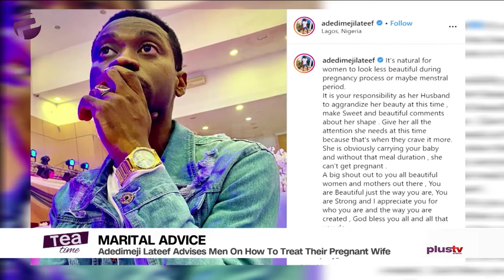Adedimeji Lateef Advises Men On How To Treat Their Pregnant Wife